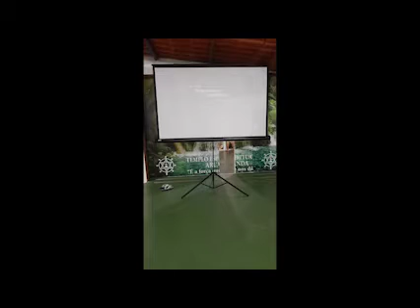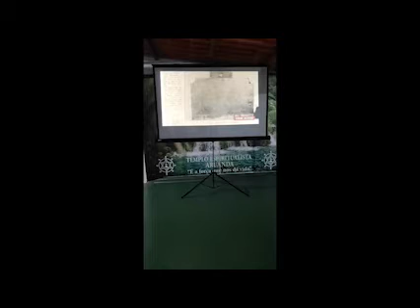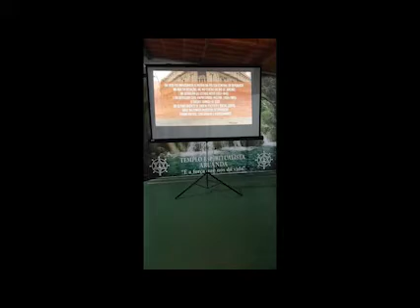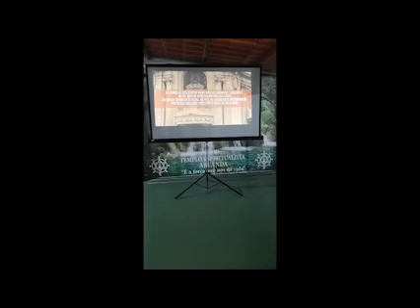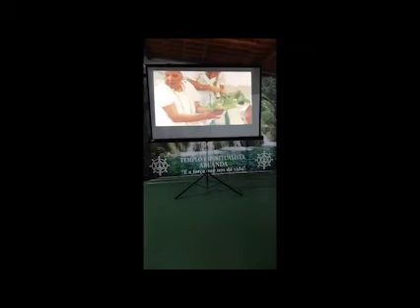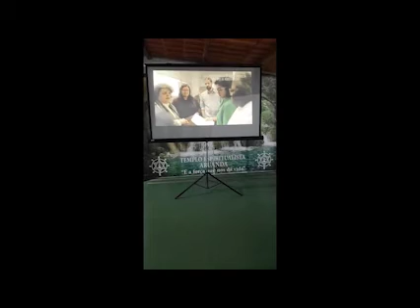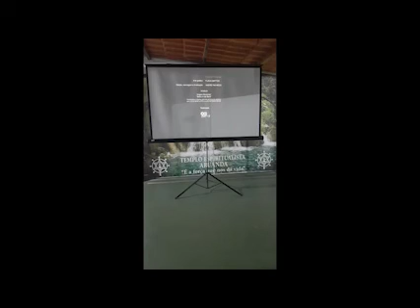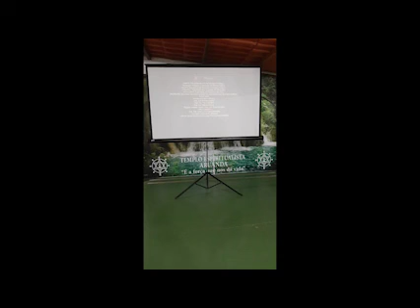O Espiritismo, a Magia e as 7 Linhas de Umbanda [Palestra com Nathália Fernandes]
Palestra "O Espiritismo, a Magia e as 7 Linhas de Umbanda", com a historiadora Nathália Fernandes. O evento foi realizado no dia 06/10/2019, na sede do Templo Espiritualista Aruanda, em Itaipuaçu.

TEMPLO ESPIRITUALISTA ARUANDA
Terreiro de Umbanda em Itaipuaçu - Maricá (RJ)